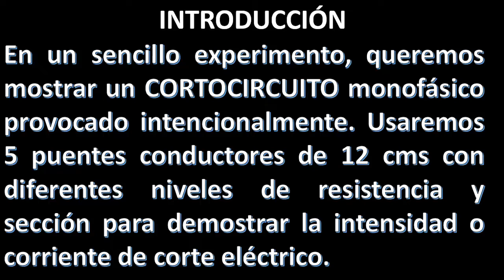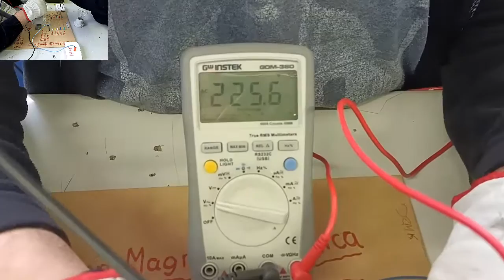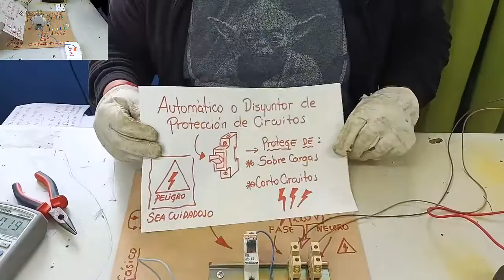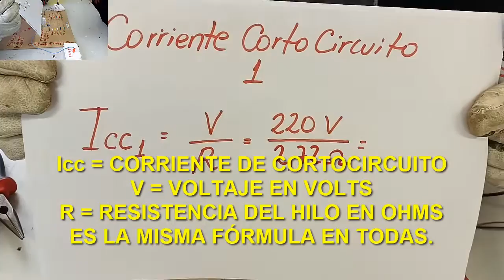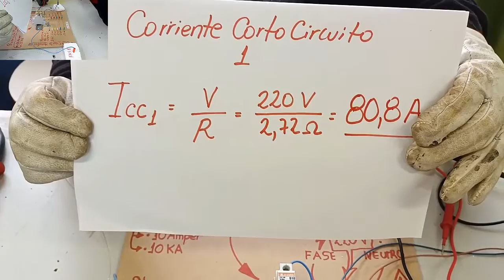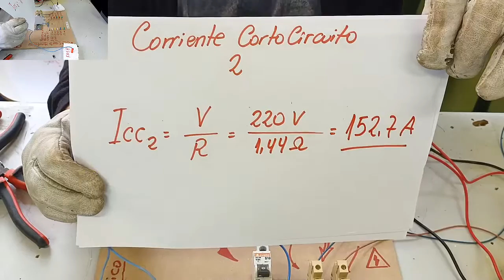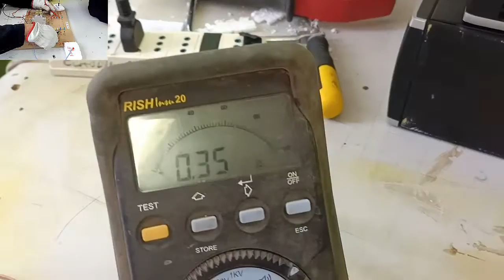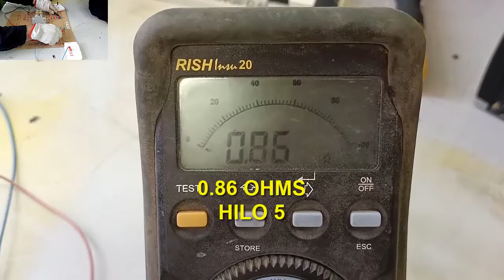CORTOCIRCUITO MONOFASICO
VIDEO DEMOSTRATIVO DE UNA SERIE DE PRUEBAS DE CORTOCIRCUITO MONOFÁSICO.